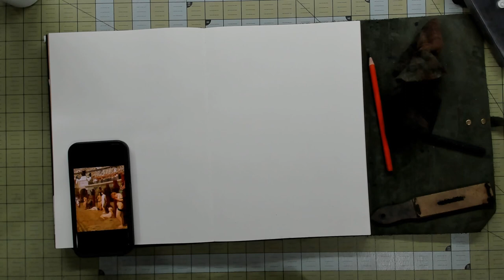Chamois and Charcoal Sketch Book Master Figure Study